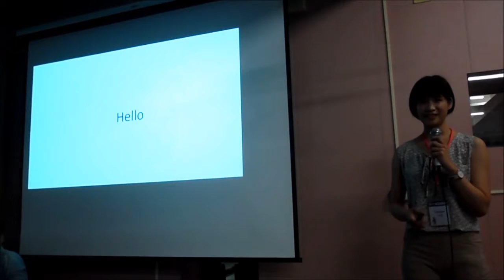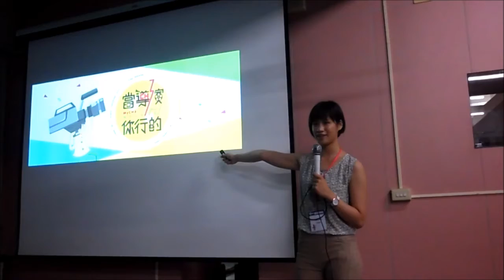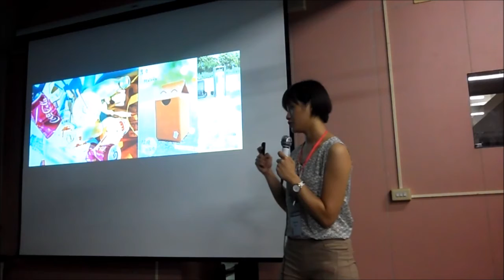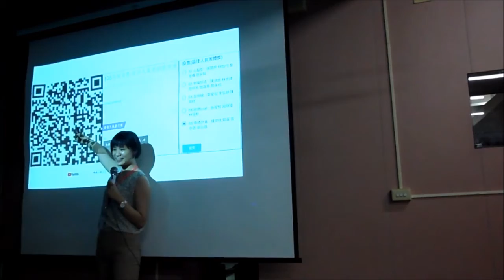2017.10.15 C1 - Lucy